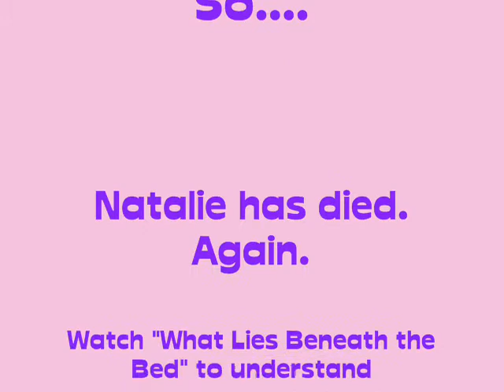Reincarnation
Me and my friends,  Jess and Nat (I'm sure you already know them), are having another sleepover! Unfortunately this one didn't go so well...